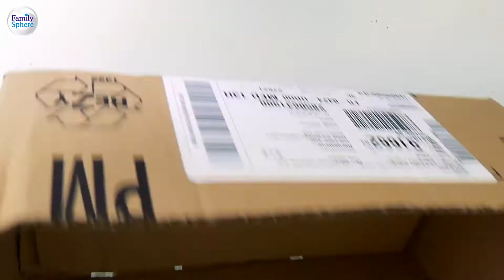DIY spécial Coupe du Monde : le babyfoot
Envie de rejouer les matchs de la Coupe du Monde ? Découvrez comment réaliser votre propre babyfoot avec Manzabull' !